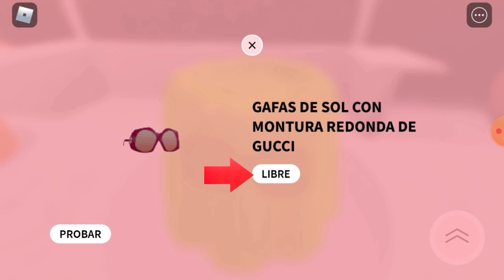¡Nuevos Lentes GUCCI!